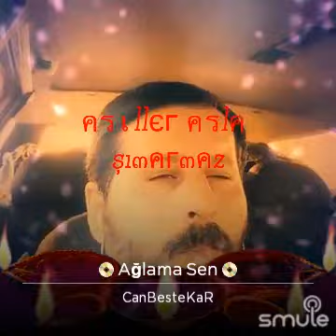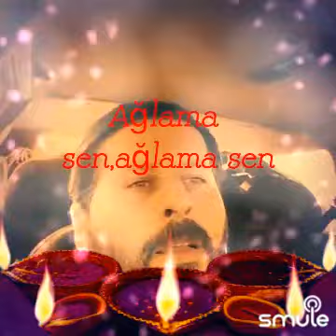Ağlama Sen CanBesteKaR